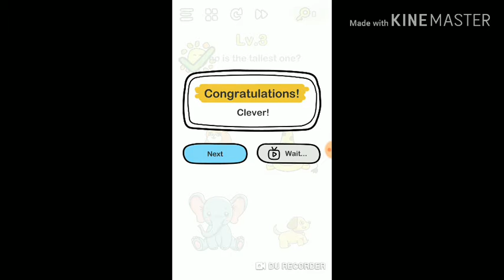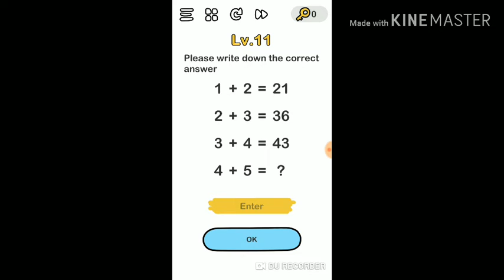Time passing games to play when bored for android|Tamil Gamer Paiyen